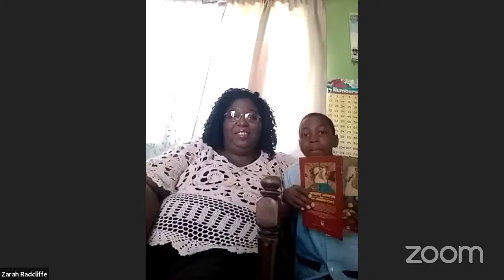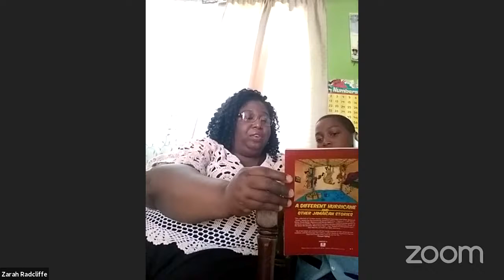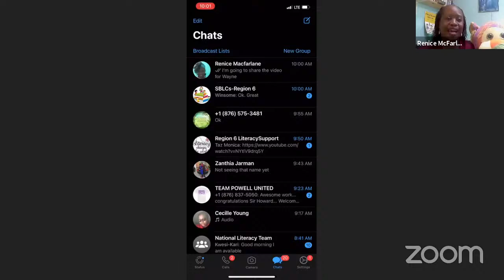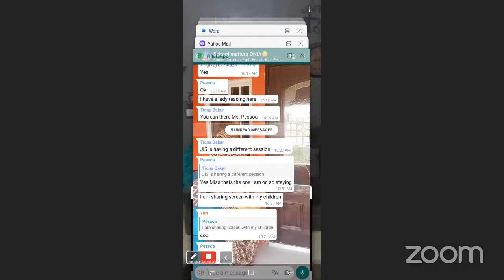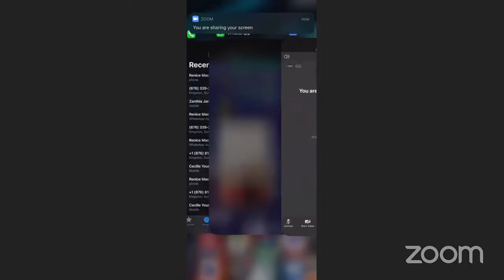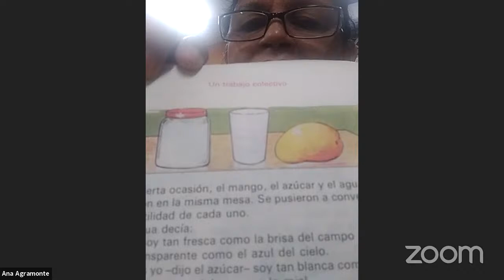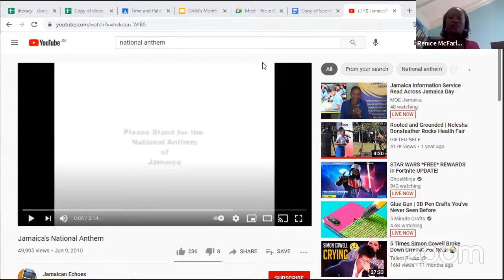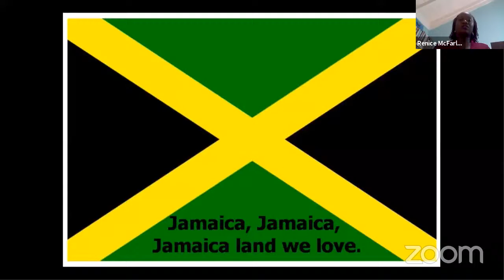Read Across Jamaica Day Celebration